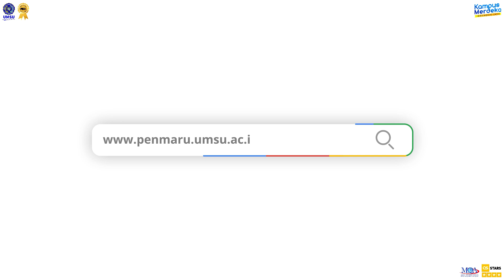Injeksi Intravena Melalui Three Way Stopcock - dr. M. Jalaluddin Assuyuthi Chalil, M.Ked(An), Sp.An